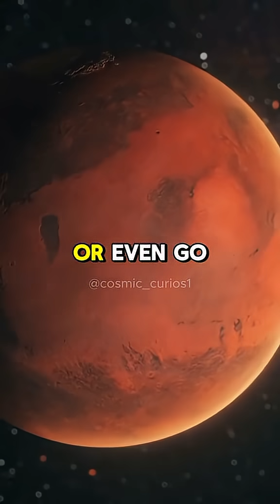Stellar waver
Fastest thing in the universe is speed of light!